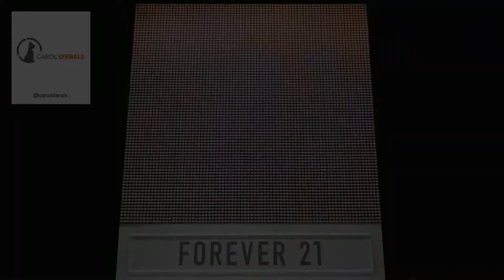F21 Thread Screen